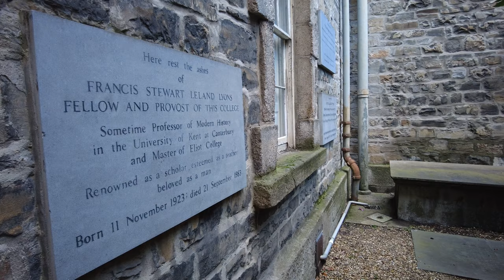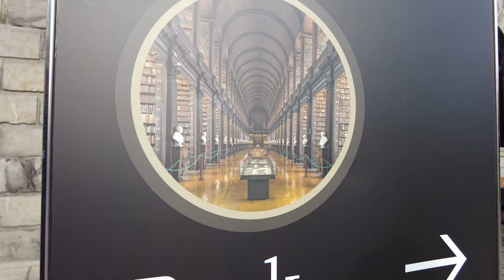Hidden Dublin,Trinity College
Hidden Dublin
first video of hidden Dublin, I hope to show places forgotten or not well know.

in this video so Patricks well, a very religious place in Dublin for hundreds of years,now lying more or less forgotten.

Than the smallest cemetery in Dublin
I have put links below you may find of interest.

music
SCOTT BUCKLEY

'The Encounter' (fro...

Scott Buckley

Scott Buckley - 'Ascension [Emotional Hybrid Orchestral CC-BY]
look this guy up on YouTube he is amazing

"TheJournal.ie - Double Take: The 'smallest cemetery in Ireland' that's in one of Dublin's most popular spots"

"Trinity's Little Secret: Saint Patrick’s Well (Sráid Thobar Phádraig) - Trinity News and Events"

st patricks well trinity college
small cemetery Dublin

If you like the videos and would  to help fund them ,any thing is welcomed help on

Or